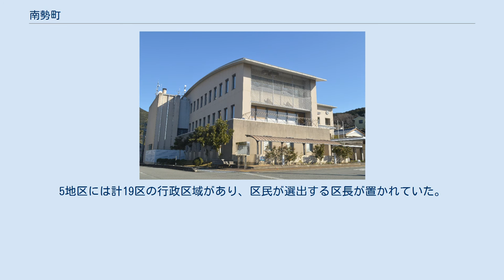南勢町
南勢町（なんせいちょう）は、かつて三重県度会郡にあった町。
 2005年（平成17年）10月1日、隣接する南島町と合併して南伊勢町が発足し、南勢町は廃止された。
 志摩半島の南端部、度会郡の南東部にあった。
南は太平洋の熊野灘に面し、リアス式海岸が発達していた。
町域の中央部に五ヶ所湾があり、その湾口は約2キロメートル、奥行きは約7キロメートルである。
 山岳 水域 島嶼 東は桜山とその山系を境にして志摩市（磯部町や浜島町）と、北は剣峠や切原峠や鍛冶屋峠を境にして伊勢市と、西は牛草山や鴻坂峠や三浦峠を境にして度会郡度会町や南島町と接していた。
 1955年（昭和30年）の合併以前の5自治体をそれぞれ地区としていた。
5地区には計19区の行政区域があり、区民が選出する区長が置かれていた。
 伊勢国及び伊勢市の南にあることから名付けられた、いわゆる方角地名である（2005年誕生の南伊勢町も同じ由来）。
また、南勢は三重県伊勢志摩を指す地域名でもあるから広域地名でもある。
 日本におけるカラマンダリン栽培の発祥の地である。
 三重県立南伊勢高等学校南勢校舎 三重交通五ヶ所バスセンター 愛洲の館 かつて南勢町には以下の映画館があった。
1960年（昭和35年）の度会郡には16館の映画館があった。
 ^ 1960年の映画館（東海地方）「消えた映画館の記憶」を参照した。